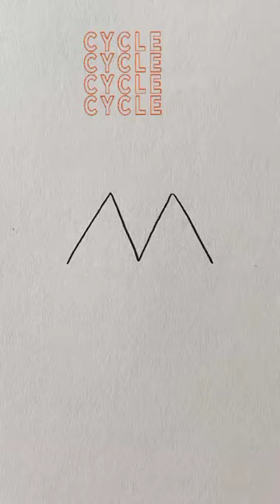Cycle Drawing | Simple Drawing for kids | How to Draw a Cycle for Kids